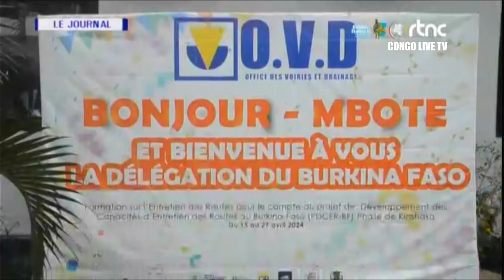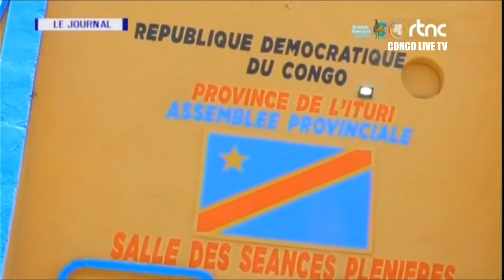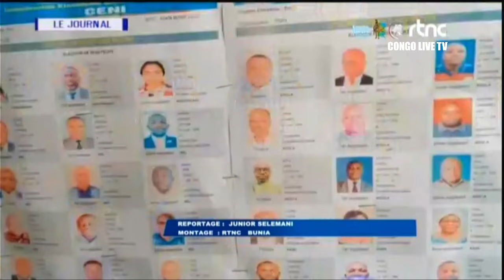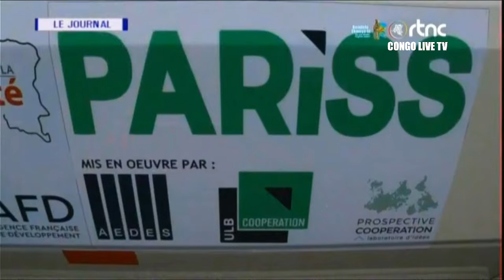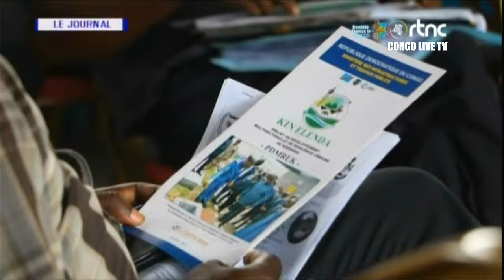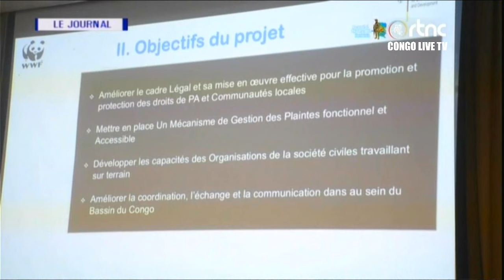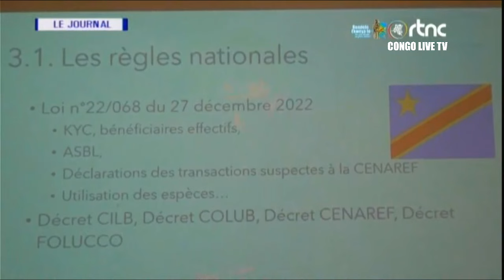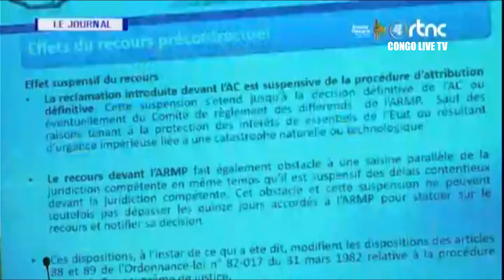🔴RDC : SUIVEZ LE GRAND JOURNAL DE CE VENDREDI LE 26.04.2024 RTNC EDITION 20H00